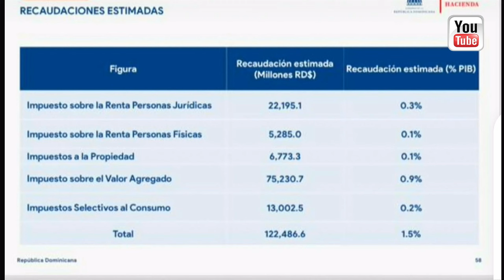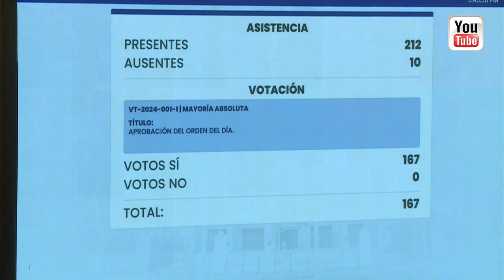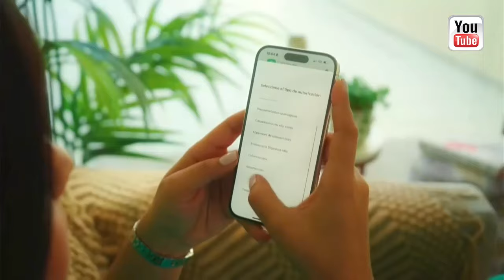Comentarios: Ramón Núñez Ramírez █ Domingo 13 Oct 2024